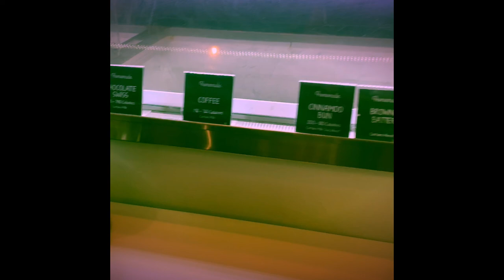WE SAW ONE OF THE RAREST DUCKS IN THE WORLD!!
This is our first vlog!!! We hope you join us on our little adventures through life. We're just best friends, doing some stupid stuff.